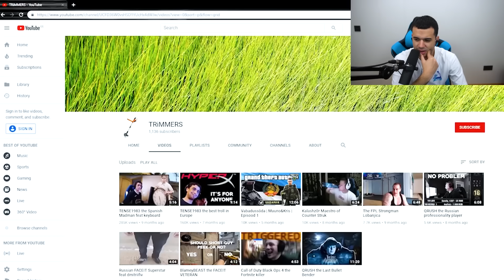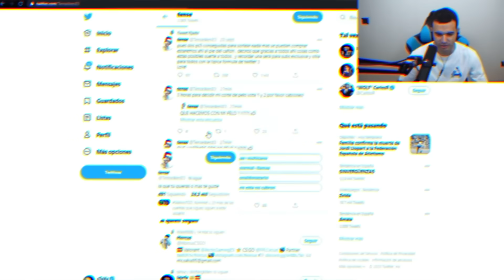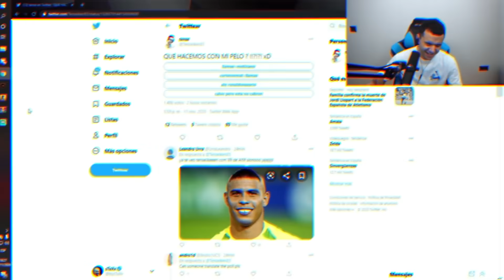TENSE OUT OF CONTEXT *LA HISTORIA DE TENSE* | REACCIONANDO